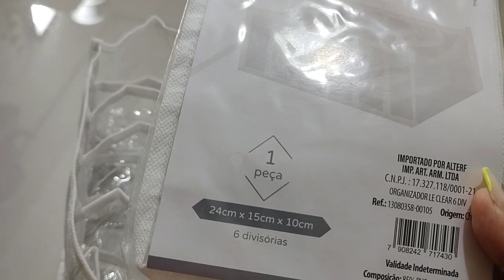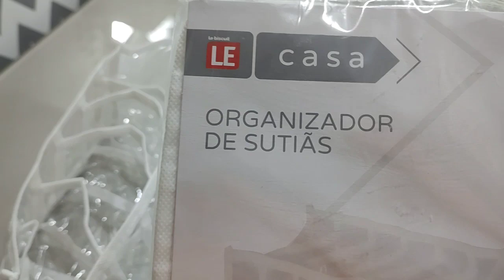MESA POSTA DE CAFÉ DA MANHÃ/ORGANIZAÇÃO DA GAVETA DA CRISTALEIRA E GAVETEIRO 🤩